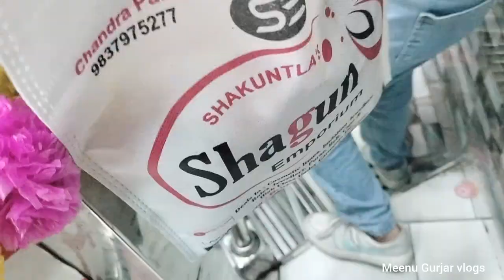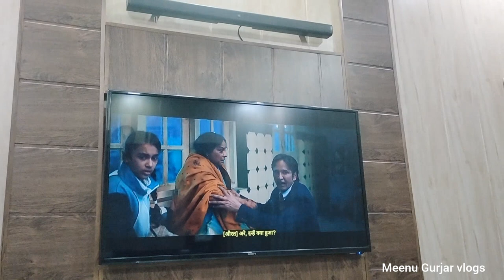new hair style cut of Hitakshi and rishu